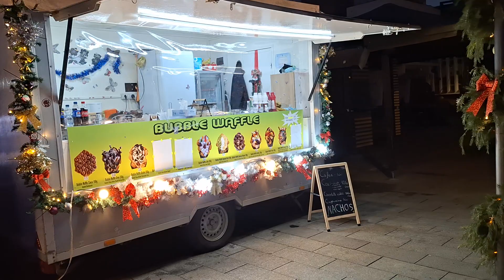Targul de Craciun Resita 2023 18.12.2023 centrul civic